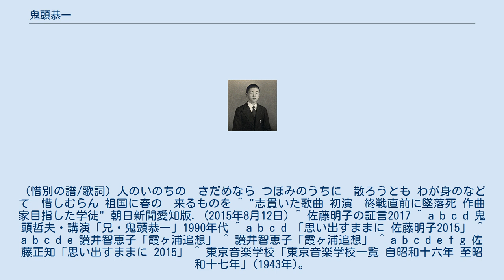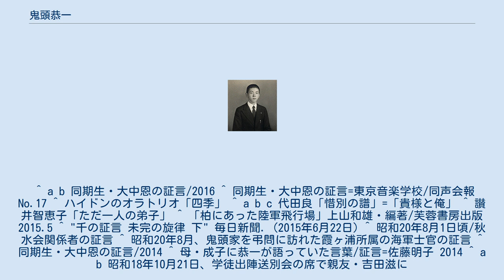鬼頭恭一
鬼頭恭一（東京音楽学校の制服を着て） 鬼頭 恭一（きとう きょういち、1922年(大正11年) 6月10日 - 1945年(昭和20年) 7月29日）は日本の作曲家。
東京音楽学校本科在学中に学徒出陣、終戦17日前に霞ヶ浦航空隊で飛行訓練中に事故死した。
戦後70年にあたる2015年、戦死した遺骨が故郷の愛する人の元に帰る情景を描いた歌曲「雨」が初演された。
 大正11年(1922年)6月10日、名古屋中心地で酒問屋を営む父・儀一、母・成子の四人兄妹の長男として生まれる。
実家近くにあったキリスト教系の幼稚園で賛美歌を耳にした事が、恭一の音楽の原点であった。
幼少期の恭一について２歳年下の弟・哲夫は次のように証言している。
 兄は幼い頃から「珍しいもの、新しいもの」を好み、やりたいことや欲しいものはとことん追求しなければ気が済まない「やんちゃくちゃ」(当時の名古屋弁) な腕白小僧で、しょっちゅう両親を困らせていました。
科学雑誌「子供の科学」を定期購読し、私を巻き込んで模型飛行機や発電機・モーターなどの制作に夢中になり、時には手製地雷などを創作し野外で爆発させて、大人たちを驚かせる事もありました。
その一方、JOCK (現NHK名古屋) にハーモニカで出演したり、子供劇団に参加して主役を演じたりもしています。
勉強などまったくしなかったのに昭和10 (1935)年、名門・愛知一中（現・旭丘高校）に合格しました。
進学してからの兄は相変わらず勉強はそっちのけで、自分の好きな事だけをやる不良少年でした。
 しかし正義感は人一倍強く、同級生にビンタを喰らわせた教師に詰め寄り、謝罪を勝ち取った事もありました。
 中学二年の時、弟・哲夫ら3人で出かけた恵那山で遭難、新聞にも連日取り上げられた。
そのときの事を妹・明子は次のように証言している。
 数日後発見・保護された時、哲夫は用意されたお粥も食べられないほど疲労困憊していたのですが、恭一はお粥どころか、そばにあった炒り豆を全て平らげてしまったので、その強さとがむしゃらぶりに皆が驚いたそうです。
 愛知一中四年生の頃、恭一は突如音楽で身を立てる決心をし、ピアノのレッスンを開始した。
その頃の恭一の様子を弟・哲夫、妹・明子は次のように証言している。
 兄の音楽に対する思いは一途なもので、他の教科に全く興味を持たなくなるほどでした。
 兄が当時のいわゆる電蓄でクラシックのレコードを聴いているとき、コソッと音を立てようものなら、声には出さなかったものの、ものすごい眼でにらみつけられました。
だからレコードを聴き始めたときには、抜き足差し足でこっそり部屋を出るようにしていました また後に音楽学校・選科で机を並べた讃井千恵子は、恭一から次のようなエピソードを聞いている。
 子供の頃はあまり弾かなかったピアノのレッスンを受けるため、出かける時商家の玄関からでは気まずいので、二階の裏窓から外出着と楽譜を縄で吊り下ろした後下着に近い格好で家を出、外で服を着てレッスンに通い、また何食わぬ顔で帰り荷物を二階に吊り上げたそうです。
 昭和15年(1940年)3月、愛知一中を卒業後両親の反対を押し切り上京。
田園調布にある親戚の佐藤家に身を寄せながら、東京音楽学校作曲科入学を目指し本格的な音楽の勉強を開始した。
やがて両親の許しも得てピアノを買ってもらい、猛練習に励む。
同年9月7日、東京音楽学校・選科に入学。
選科はお茶の水にあり「上野の分教場」と呼ばれていた。
音楽学校を目指す者のみならず広く一般に音楽を教授する役割を担っており、希望者は全員入学することが出来た。
選科入学式の模様を、讃井千恵子は次のように記している。
 東京音楽学校選科入学式のとき、黒い詰衿の学生服を着た作曲科の男の子がいた。
童顔の、いやに生っ白いのが印象に残っていた。
 この頃恭一は満州国建国一周年奉祝楽曲に応募し入選、七宝焼の大きな花瓶を贈られている。
白い歯を見せ、はにかみながら恭一は次のように話していたという。
 ベットに腹ばいになって、角砂糖かじりながら書いた曲がはいって、申し訳ないことしちゃった。
 やがて恭一は親戚宅近くの借地に小さな家を建ててもらい、遠縁の叔母の世話を受けながら選科のレッスンに通うと共に、ピアノを水谷達夫、作曲を細川碧の個人教授で勉強を重ねた。
ただ昼夜を問わずピアノを弾き続...